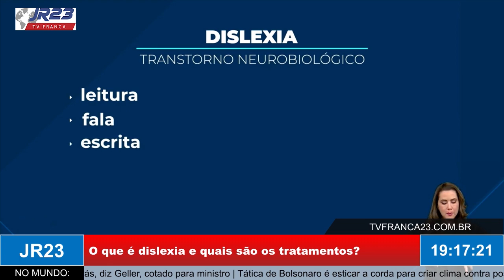O que é dislexia e quais são os tratamentos?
Matéria do JR 23, edição segunda-feira, 21 de Novembro de 2022.